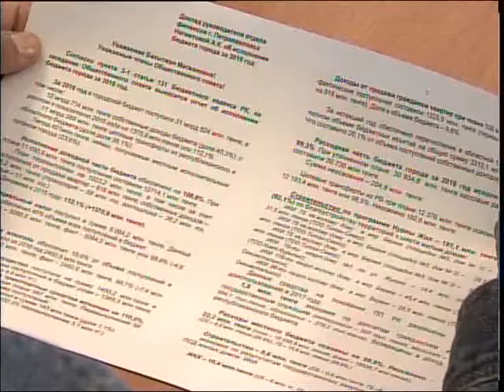Общественный совет Рус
Почти 800 млн тенге на благоустройство и свыше 7,5 млрд - на образование. На городском общественном совете рассмотрели итоги исполнения бюджета Петропавловска за 2016 год и выполнение госзаказа в сфере информационной политики. Репортаж Кристины Горбаченко.